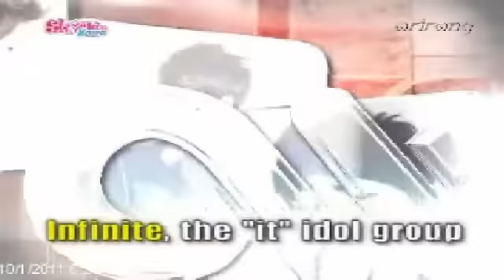Infinite 0n ARIR@NGTV Sh0wbiz K0re@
Cre: tvpot.daum.net